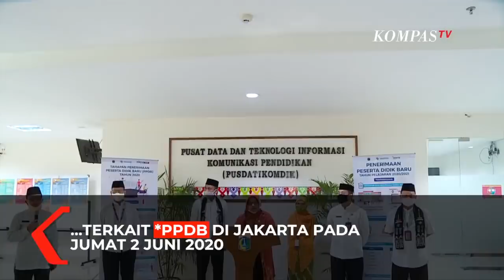Detik-Detik Orangtua Murid Mengamuk Saat Konferensi Pers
JAKARTA, KOMPAS.TV - Konferensi pers Dinas Pendidikan DKI Jakarta di Kantor Disdik DKI, Kuningan Jakarta Selatan, berlangsung dengan sebuah insiden, Jumat (26/06/2020).

Seorang laki-laki berteriak memprotes sistem Penerimaan Peserta Didik Baru DKI Jakarta tahun ajaran 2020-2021. Laki-laki bernama Hotmar Sinaga itu protes karena anaknya yang masih berusia 14 tahun gagal masuk ke Sekolah Menengah Atas (SMA), dengan alasan terlalu muda.

Protes orangtua murid ini, terjadi saat Kepala Dinas Pendidikan DKI Jakarta, Nahdiana, sedang menggelar konpers terkait Penerimaan Peserta Didik Baru di Jakarta. Hotmar berkali-kali meneriakkan kata "bohong" di depan jajaran Dinas Pendidikan DKI Jakarta.

Petugas keamanan dan pihak Disdik langsung menenangkan Hotmar dengan membawanya keluar ruangan.

Sementara itu, dalam keterangan persnya, Kepala Dinas Pendidikan DKI Jakarta, Nahdiana, menyarankan kepada orang tua yang anaknya gagal dalam jalur zonasi Penerimaan Peserta Didik Baru tahun 2020 untuk mengikuti jalur prestasi.

Terkait penerimaan berdasarkan usia, Pemprov DKI menegaskan, hanya menjalankan peraturan Kemendikbud tentang PPDB.